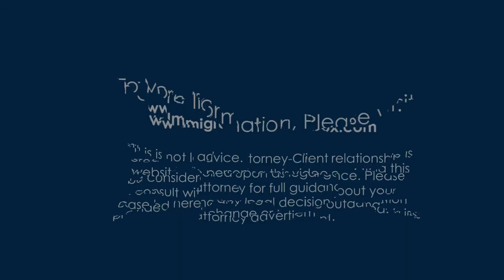(CLIP) Civil Document Issues for Indians by Neena Dutta, Esq.